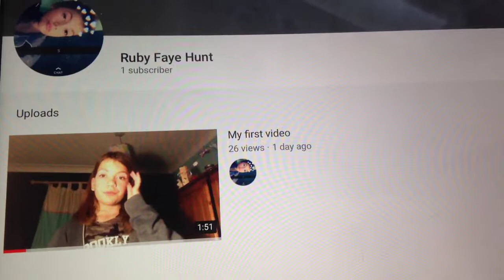Why I am doing YouTube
This is gonna be a video on why I Am doing my . Hope you like it
Guys can we get 5 likes and 5 subscribers buy the end of 2018 ☺️❤️